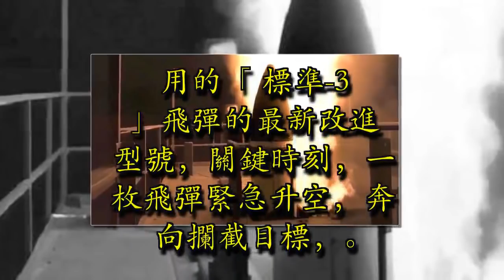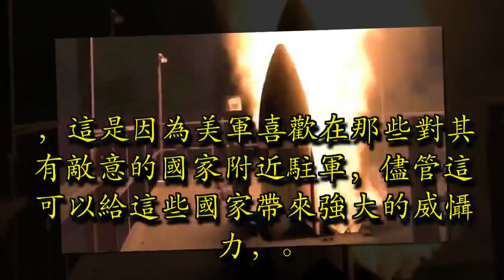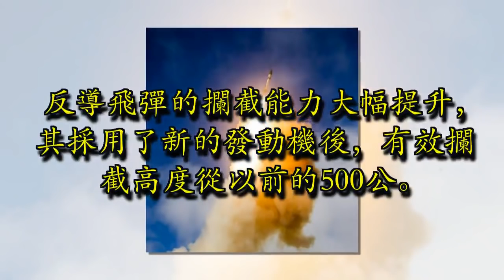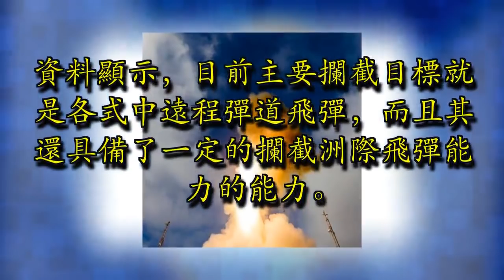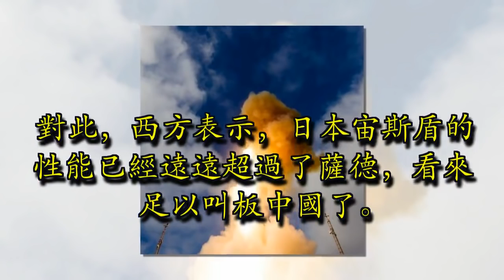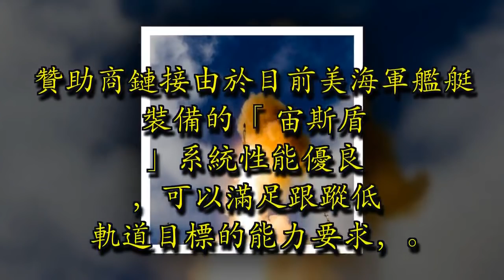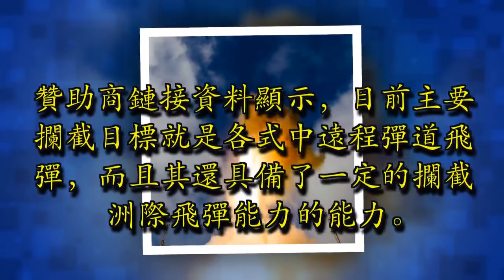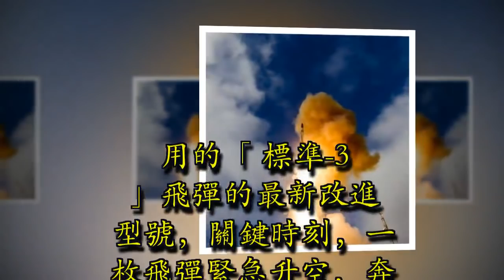叫板中國？日本緊急發射一枚攔截飛彈，西方：性能已遠超薩德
圖為「標準-3 block 2A」反導飛彈

近日，據外媒報道稱，最近日本與美國正在密謀一件大事，那就是美日擔心中國飛彈襲擊，所以準備用宙斯盾系統攔截中國飛彈。為這這件事，日本海自還進行了測試宙斯盾系統所使用的「標準-3 」飛彈的最新改進型號，關鍵時刻，一枚飛彈緊急升空，奔向攔截目標，結果也是大獲成功。對此，西方表示，日本宙斯盾的性能已經遠遠超過了薩德，看來足以叫板中國了。但日本國內卻開心不起來，因為這僅僅是日本多次反導實驗後唯一的一次成功，宙斯盾反導能力還遠遠沒達到日本方面的預期。

贊助商鏈接

據悉，此次測試的飛彈屬於「標準-3」的最新改進型。後者是美國以「標準-2 」系列防空飛彈為基礎，專門研發的一款專業反導飛彈。眾所周知美國對於其反導能力的建設一直是不遺餘力的，這是因為美軍喜歡在那些對其有敵意的國家附近駐軍，儘管這可以給這些國家帶來強大的威懾力，但是同時也把美軍至於對方的彈道飛彈的威脅之下。

而且對美國本土而言，最有可能造成重大傷害的就只有對方的彈道飛彈了。這使得美國把反導攔截作為其一個主要的防